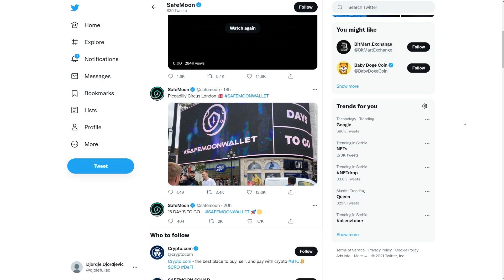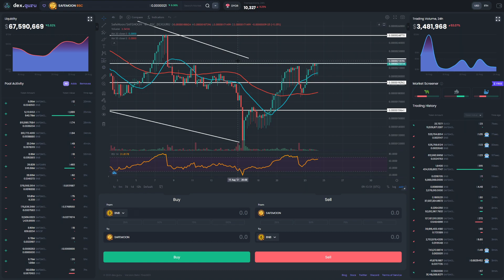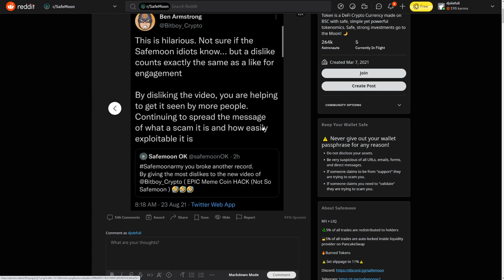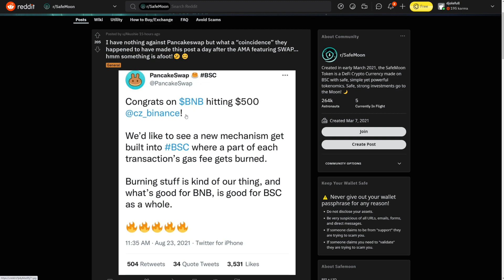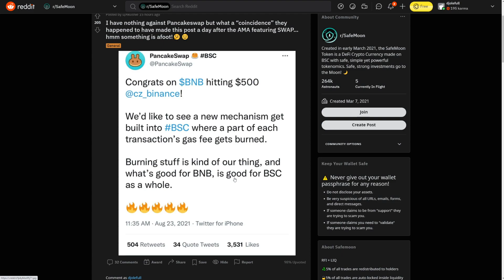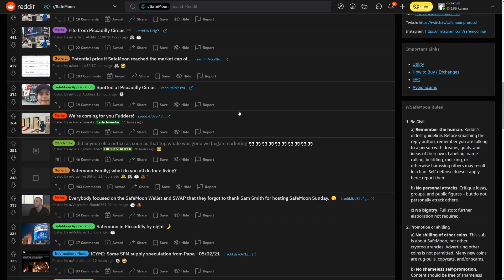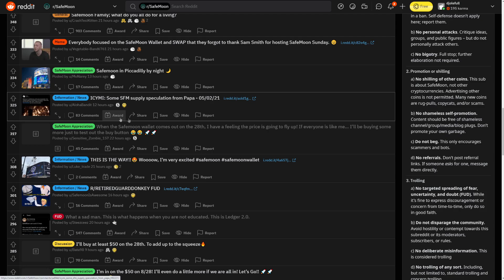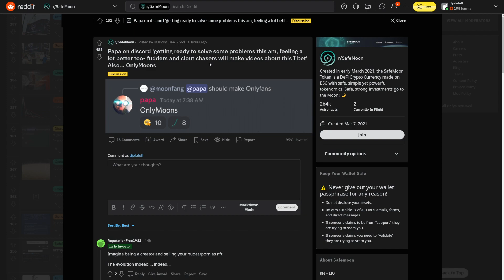SAFEMOON HOLDERS: IS BINANCE COPYING SAFEMOON !? SAFEMOON NEW AUDO BURN !